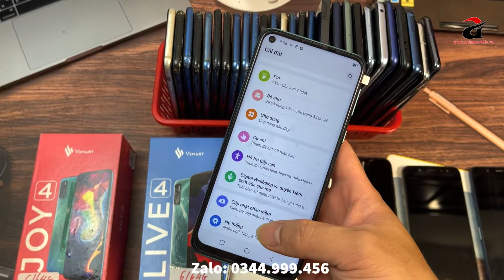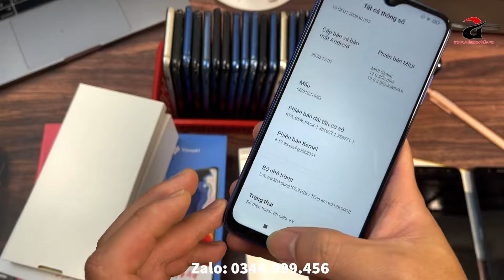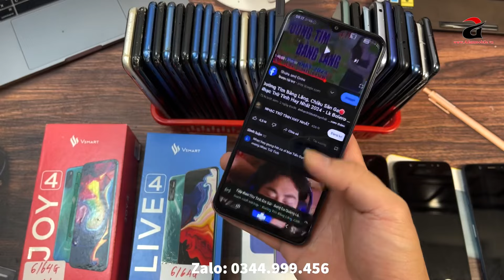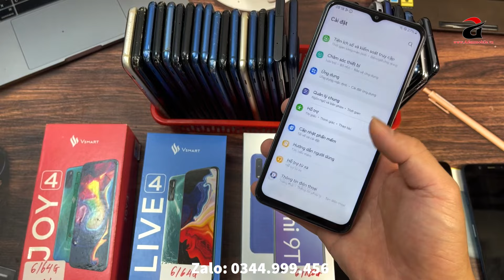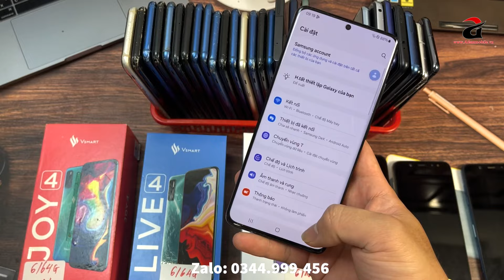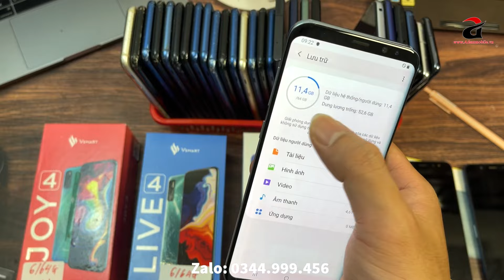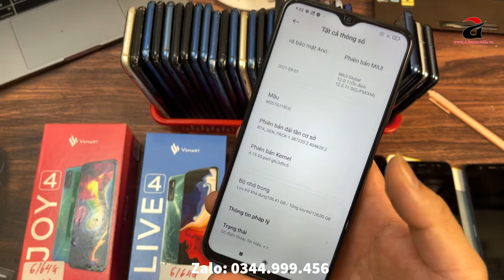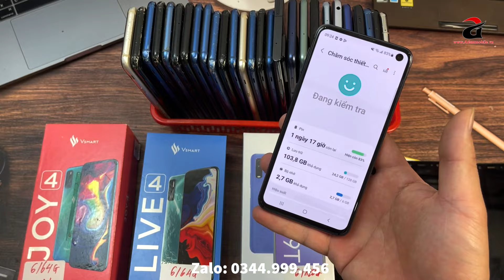18 ĐT Bản Việt 2 Sim = 400K | Note 20 Ultra 5G - M33 5G - S8 Plus 800K - Vsmart Live 4 !